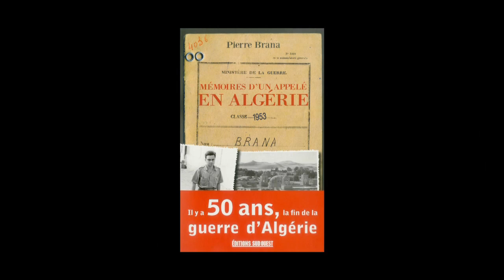Pierre Brana - Mémoires d'un appelé en Algérie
Pierre Brana vous présente son ouvrage "Mémoires d'un appelé en Algérie" aux éditions Sud-Ouest.
Notes de Musique : Anouar Brahem - Le pas du chat noir - 9 - Les ailes du Bourak